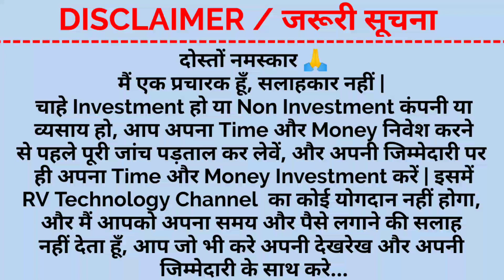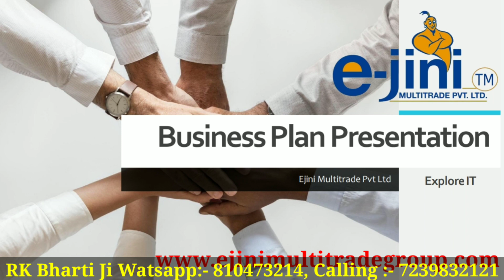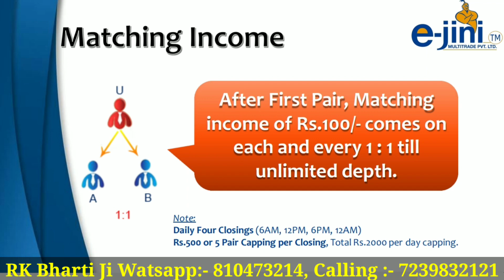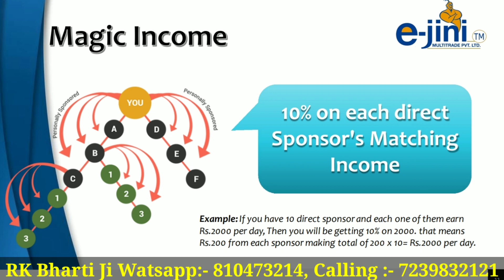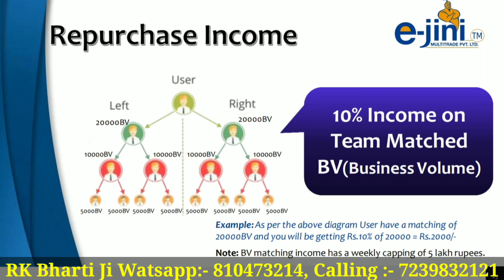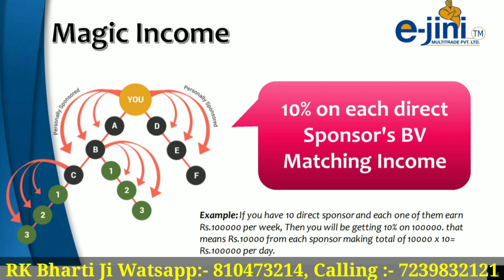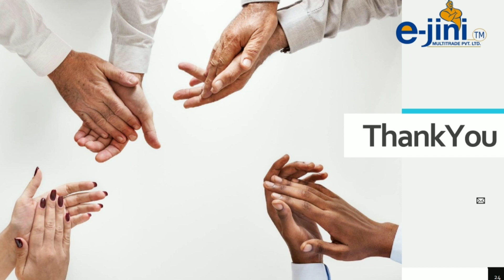E Jini | E Jini Plan Hindi | E Jini Company | E Jini Kya Hai? | E Jini multitrade pvt ltd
E Jini | E Jini Plan Hindi | E Jini Company | E Jini Kya Hai? | E Jini multitrade pvt ltd | E Jini Business Plan | ejini plan

👇Top Leader RK Bharti Ji👇

Send
Your Name:-
Mo. Number:-
Complete Address
& 375₹ Payment Screen sort

Payment Options
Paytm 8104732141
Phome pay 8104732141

Topic:-
1. E Jini
2. E Jini Plan Hindi
3. E Jini Company
4. E Jini Kya Hai
5. E Jini multitrade pvt ltd
6. E Jini Business Plan
7. RV technology
8. ejini plan